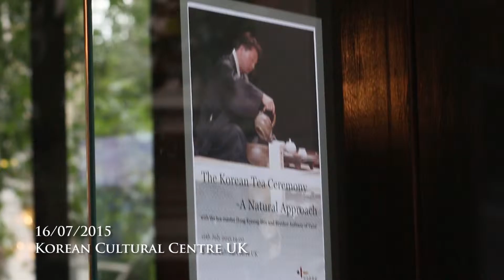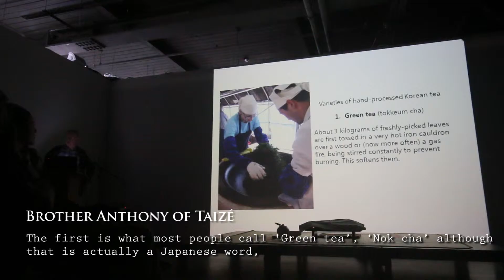The Korean Tea Ceremony - A Natural Approach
The Korean Tea Ceremony - A Natural Approach. 16th July 2015.